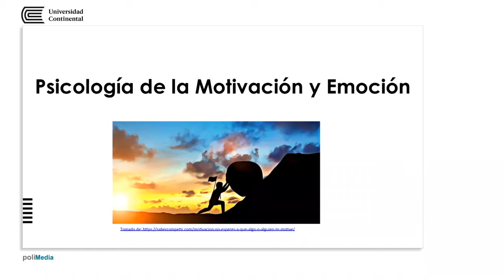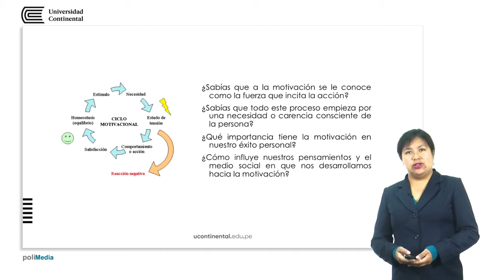Presentación de la asignatura: Psicología de la Motivación y Emoción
Cinthya Zevallos Carbajal docente de la asignatura.